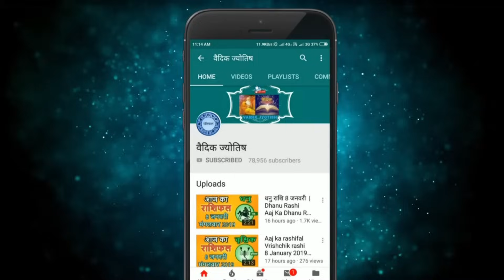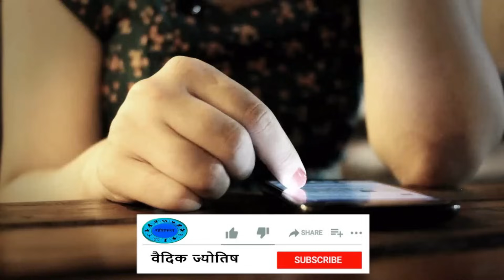धनु राशि 25 अक्टूबर बुधवार | Dhanu Rashi 25 October 2023 | Aaj Ka Dhanu Rashifal Horoscope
@वैदिक ज्योतिष
dhanu rashi 25  October 2023
25  October dhanu rashi
dhanu Rashi October 2023
Dainik Rashifal,Horoscope,Astrology
25   अक्टूबर   धनु राशि
आज का राशिफल धनु राशि
धनु राशिफल